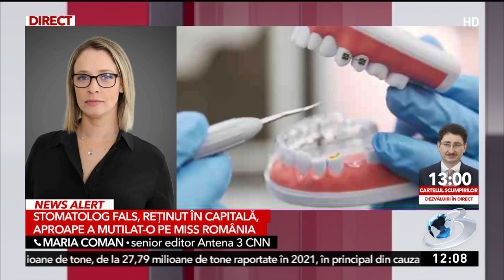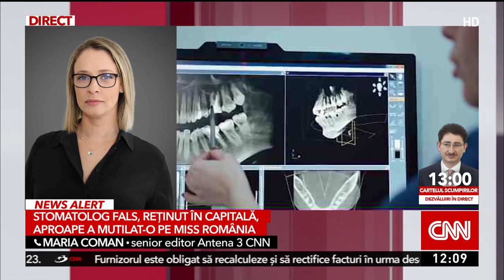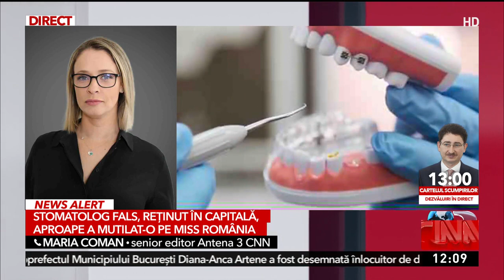Stomatologul fals, care aproape a mutilat-o pe Miss România, a fost prins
Stomatologul fals din Sectorul 5, care aproape a mutilat-o pe o fostă Miss România, a fost prins de polițiști.